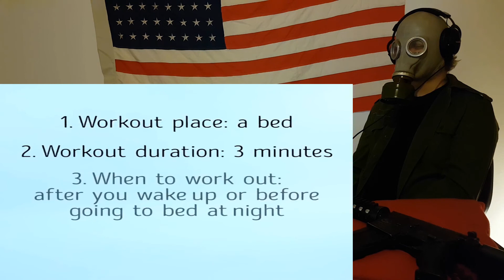35 EFFECTIVE EXERCISES THAT GIVE YOU A FLAT BELLY IN JUST 30 DAYS CRAZY REACTION!!!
This is a "35 EFFECTIVE EXERCISES THAT GIVE YOU A FLAT BELLY IN JUST 30 DAYS" CRAZY REACTION!